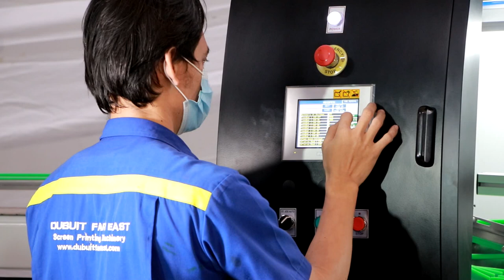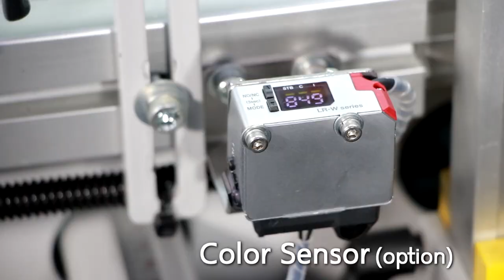308 Servo automatic screen printing machine for oil filter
Screen printing machine for cylindrical object with numerical printing head and color sensor registration.